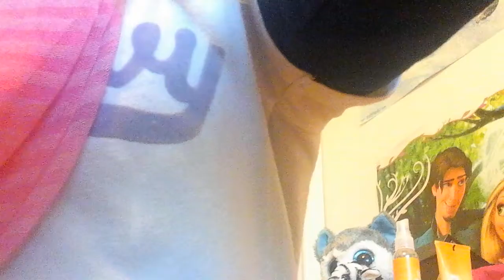June 11, 2016